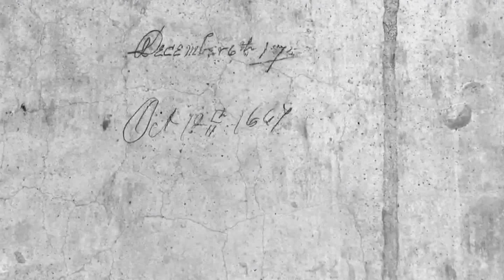Hillside 9-12-19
Hosted by Chuck. He's Amazing.